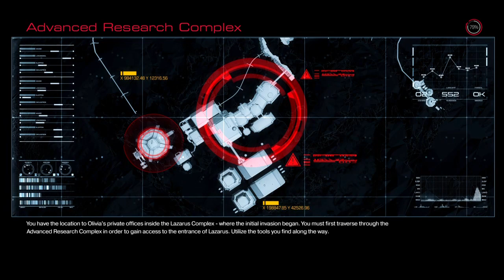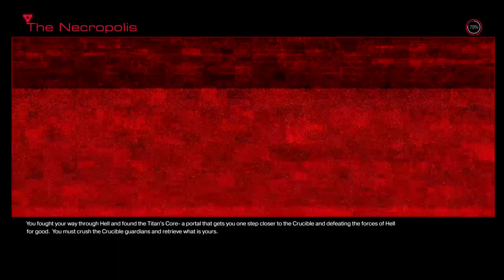DOOM Gameplay Walkthrough Episode 4 | Let's Play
If you like my content and streams you can help support it by becoming a patron

►Bitcoin Address: 3DcdRD3wtNaYgSTZ18dLQAYFRWjjC2EVMT
►ETH Address: 0x7c0B56E9b5fC692Cf5894DF5651Cb4B0b420c93f
►DOGECOIN Address: D64NoamqMWVUH2qcssCkbyTdtcCMZNHY9W
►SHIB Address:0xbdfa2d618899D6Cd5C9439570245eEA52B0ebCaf